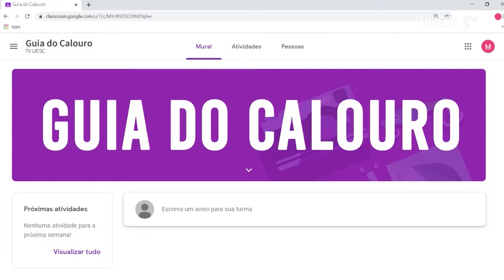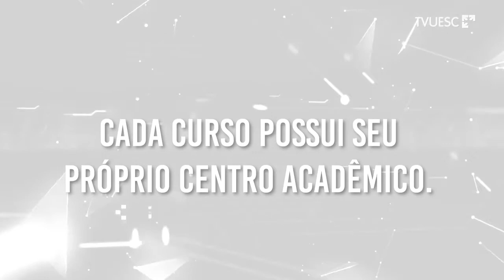[Guia do calouro] - Instâncias Acadêmicas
Muito mais que aulas e professores, a vida na universidade percorre em diversas instâncias, por isso, preparamos esse breve resumo dos principais setores que o calouro precisa ficar por dentro!

Todo curso é coordenado por um Colegiado, um ou mais cursos fazem parte de um Departamento, o qual articula projetos de ensino, pesquisa e extensão.

A comunicação entre o estudante e o seu curso é mediada por um Centro Acadêmico (CA) ou Diretório Acadêmico (DA), os quais representam os estudantes de determinado curso.

O Diretório Central Estudantil (DCE) é o responsável por representar todos os estudantes da universidade.

Fiquem ligados ao próximo episódio do Guia do Calouro com novas informações!